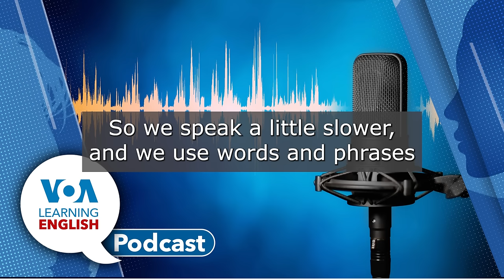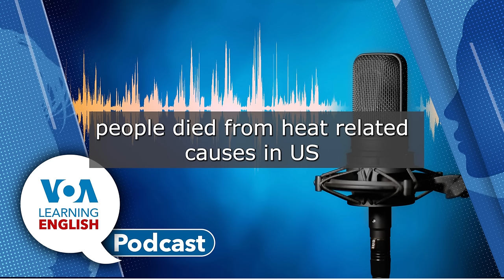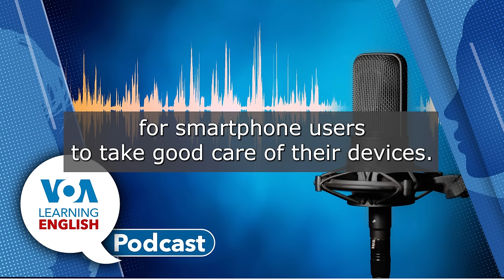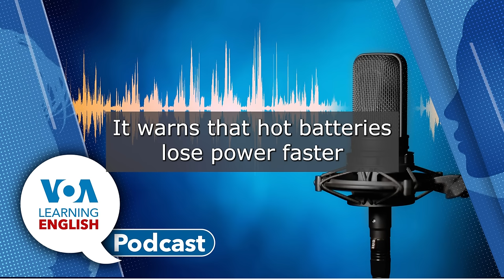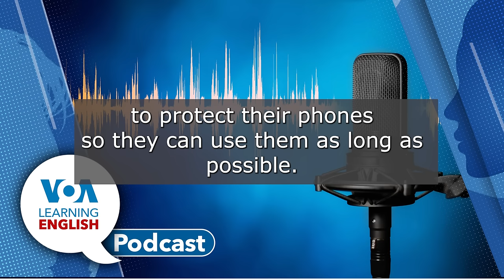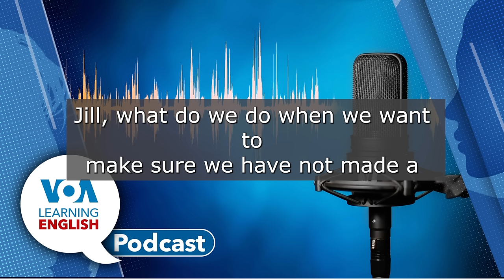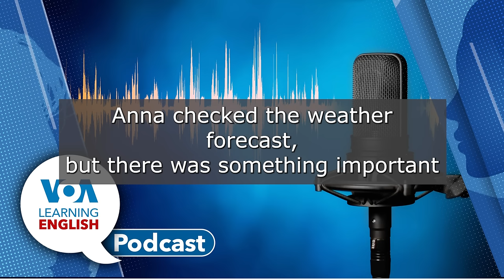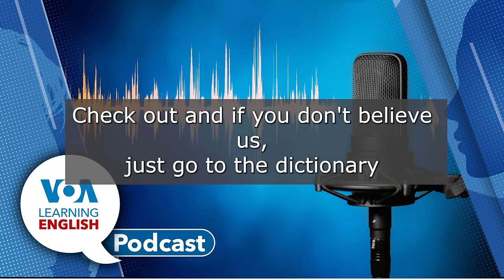Privacy with chatbots, Prolonging cellphone life, Phrasal verb 'Check out'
(00:54) First: Research suggests heat-related problems can influence productivity at work. So, some companies are measuring employees’ temperatures closely. Activists note collecting such information raises privacy concerns. Mario Ritter reports.
(08:27) Next: The LE Science and Technology Report. As the price of smartphones continues to climb and device updates seem less meaningful, many people are holding onto their devices much longer. With this in mind, Bryan Lynn has some tips for getting the most life and best performance out of our phones. Then, Bryan joins Ashley for a chat. She wonders if people can buy insurance for their phones.
(19:27) Finally: The LE Lesson of the Day. Andrew Smith and Jill Robbins base their instruction on the LE video series, Let's Learn English. Make sure you "check" out this episode! You'll learn all about that word and a phrasal verb connected to it!